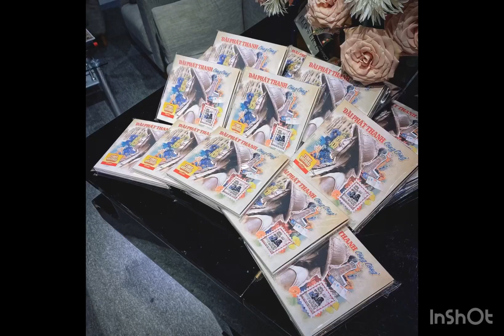LỜI THÁNH NHÂN | SÁNG TÁC & PHỐI KHÍ: NGUYỄN DUY HÙNG | CA SĨ: SA HUỲNH & DUY HÙNG |0906.177.176